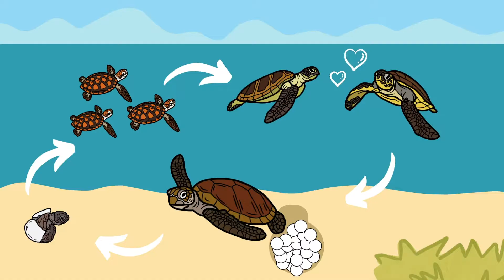The LIFE CYCLE of SEA TURTLES | The Journey from Hatchling to Adulthood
Join sea turtle biologist, Leah, to learn more about the different stages of the sea turtle life cycle. From their tough journey as hatchlings with a 1 in a 1000 chance of survival to returning as a female to lay the eggs,

Life Cycle (full circle):
🐢 Nesting female lays 3-5 nests a season
🐢 They eggs take 45-60 days to develop
🐢 Hatchlings emerge together and set out to sea
🐢 Find a safe, protective food-filled habitat for the first years of their life
🐢 Lost years of the juvenile sea turtles
🐢 Once adults, mate and if female, return to the same beach or a nearby beach to lay eggs

📷 The photos of the mating loggerhead sea turtles  in the video were taken by Brandi Driggers. These mating loggerheads were spotted in the spring of 2022 off the coast of Edisto Beach, South Carolina.

Thanks for being turtle-y awesome,
Leah & Murtle